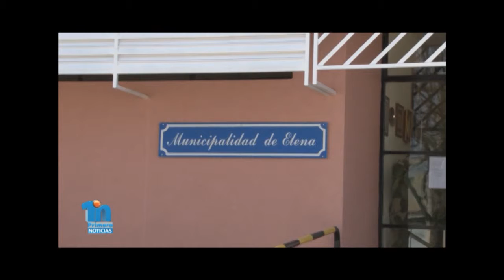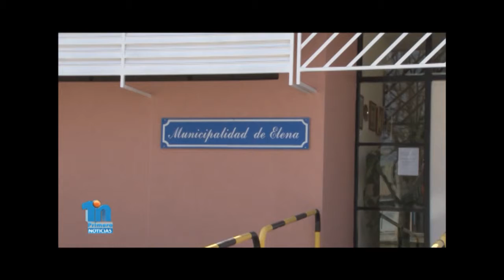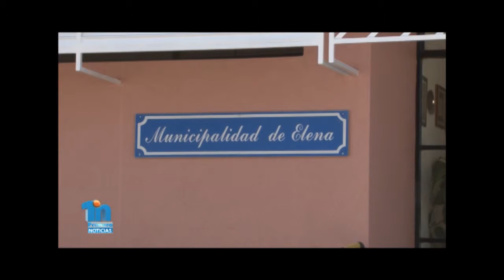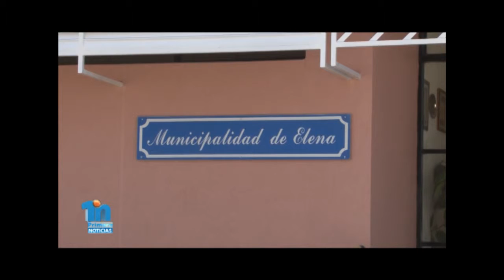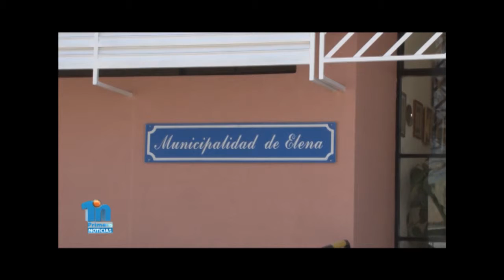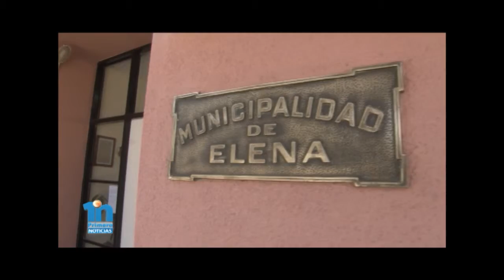Com Tel - Nestor Zunino - Intendente de Elena - Elecciones 5 de Julio